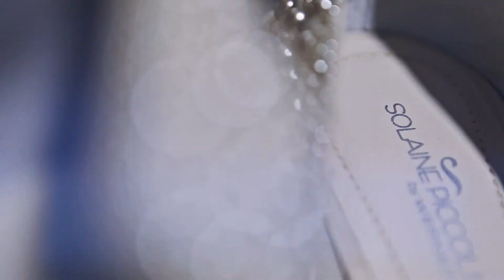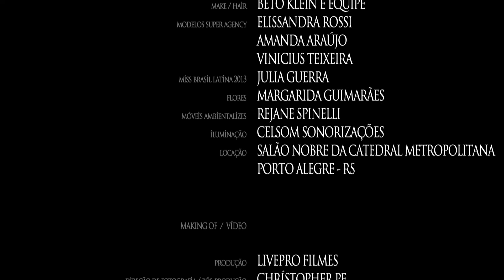Revista Expansão Noivas 2013 - Making of - Editorial Noivas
Direção Geral: Marcelo Foletto, Graziela Dannenhauer e Alexandre Bitello (Revista Expansão Noivas)
Fotografias: Joel e Isa Reichert/Especial e Robison Kunz/Criativa Fotos e Filmagens/Especial
Produção, ambientação, Objetos e Acervo: Julio Cardoso
Hair e Make: Beto Klein
Modelos da Super Agency: Elisandra Rossi, Amanda Araújo e Vinicius Teixeira
Miss Brasil Latina 2013: Júlia Guerra
Filmagem: Livepro Filmes (making of)
Flores: Margarida Guimarães
Móveis: Ambientalize, de Rejane Spinelli
Iluminação: Celsom Sonorizações
Locação: Salão Nobre da Catedral Metropolitana de Porto Alegre (RS)